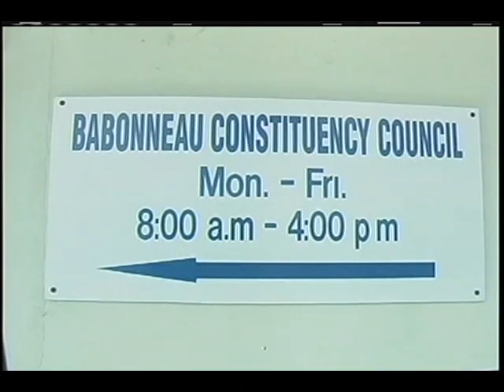nothing like home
Babonneau MP -- Alvina Reynolds believes the time is right for a major expansion of the community's central area.
 Miss Reynolds also feels it's time the constituency is elevated to the status of a town.
She made the remarks during the official opening yesterday of a new office for the Babonneau Constituency Council.
Here's DBS's Don Nicholas: